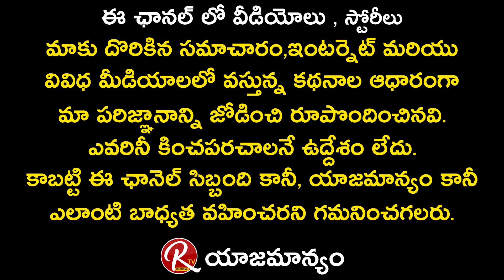Tula Rashi (Libra) April 2021 Horoscope| తులా రాశి ఏప్రిల్ 2021 ఫలితాలు | RTV Devotional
Tula Rashi (Libra) April 2021 Predictions and Horoscope in Telugu is here.